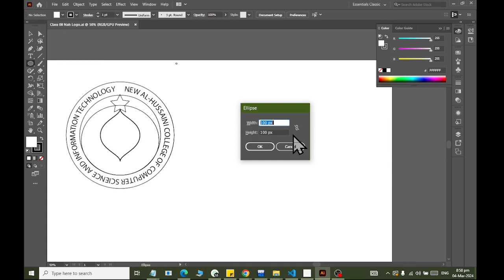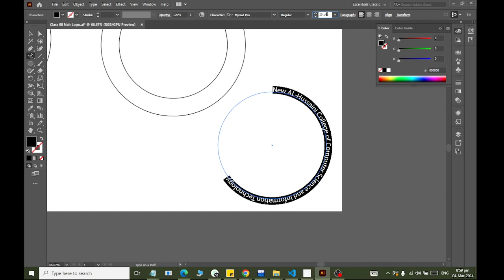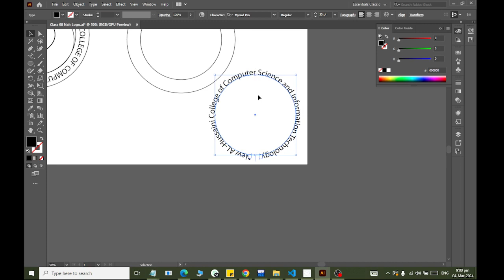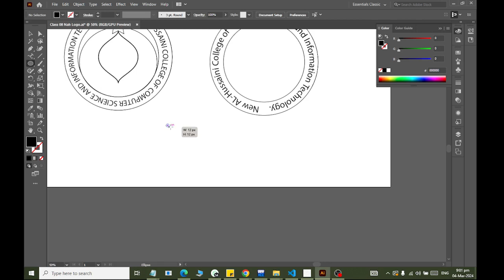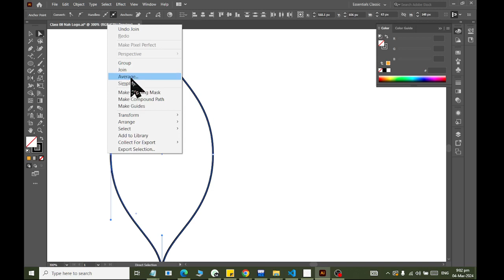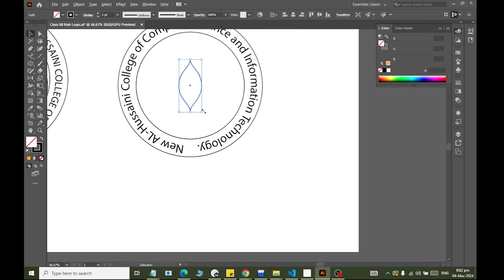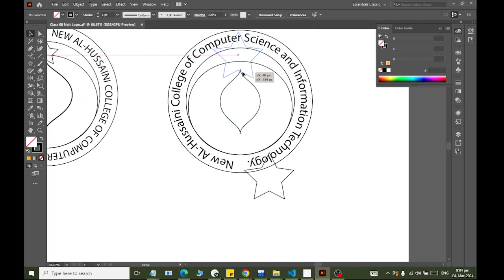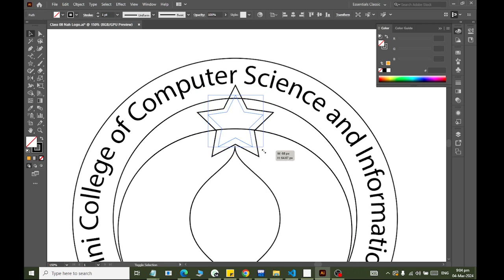Adobe Illustrator Nah Logo Class 01